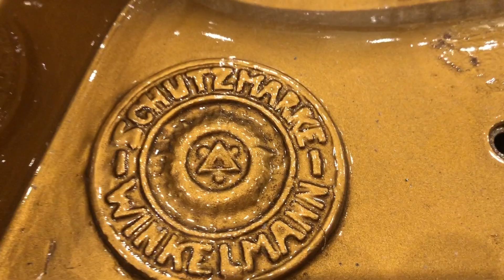REENCORDADO DE DOS PIANOS DE COLA ( abril 2021 parte 1 )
ESTAMOS EN PROCESO CON ESTOS DOS PIANOS DE COLA, YA REACONDICIONAMOS LAS CAJAS ARMÓNICAS, DORAMOS A NUEVO LAS ARPAS, ESTAMOS PRESENTANDO LOS PAÑOS NUEVOS Y POSTERIORMENTE CONTINUAREMOS CON LA COLOCACIÓN DEL CORDAL NUEVO , APAGADORES Y PUESTA A PUNTO DE LAS MÁQUINAS.
FIJO  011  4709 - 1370  ARGENTINA